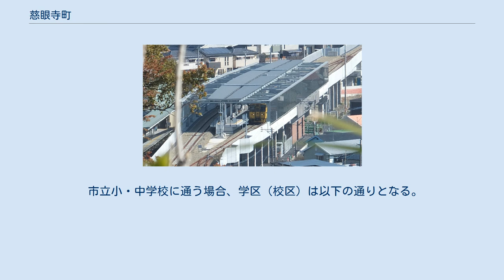慈眼寺町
日本 」 鹿児島県 」 鹿児島市 」 慈眼寺町 慈眼寺町（じげんじちょう）は、鹿児島県鹿児島市の町。
慈眼寺町の全域で住居表示を実施している。
 鹿児島市の南部、和田川の中流域に位置している。
町域の南部および北部には住宅地が形成されている。
町域の北方には下福元町、南方には坂之上、南方から東方にかけては和田、東方には谷山中央がそれぞれ接している。
 町域の北端には指宿枕崎線が通っており、町域内には1988年（昭和63年）に設置された慈眼寺駅がある。
2011年（平成23年）2月から2016年（平成28年）3月まで高架化工事が進められた。
なお、仮線撤去や道路整備など関連工事は2018年（平成30年）3月に完成した。
また、鹿児島県道219号玉取迫鹿児島港線が通っているが高架となっているため町域内においては直接接続はできない。
また、慈眼寺は下福元町に位置している。
 「慈眼寺町」という町名は付近に所在していた慈眼寺に由来する。
また「じげんじ」ではなく『じがんじ』とも呼称する場合がある。
 1996年（平成8年）2月13日に下福元町、上福元町、谷山塩屋町、和田町の区域にあたる谷山第一地区において住居表示が実施されることとなったのに伴い、下福元町の一部より「慈眼寺町」として設置された。
同年11月18日には慈眼寺地区で住居表示が実施され、和田町及び下福元町の一部を編入した。
 また、2005年（平成17年）には中央慈眼寺台地区が下福元町から慈眼寺町に編入された 以下の表は国勢調査による小地域集計が開始された1995年以降の人口の推移である。